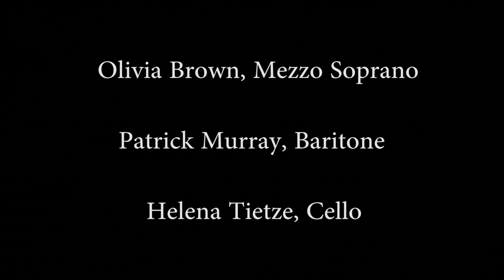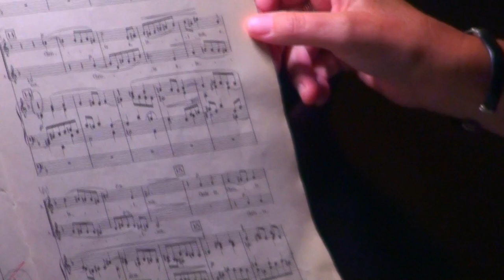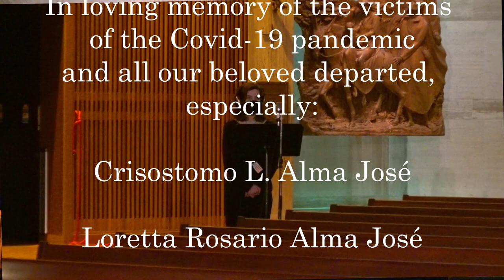Musical Meditation Concert; Maurice Duruflé, Requiem, Opus 9; Sunday November 1, 2020 4:00 pm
REQUIEM FOR VICTIMS OF THE PANDEMIC, AND ALL OUR BELOVED DEPARTED
Live-Streamed From St. Mary’s Cathedral
 25 Singers Spaced 20’ Apart Over 200’

Ash Walker, Director
Christoph Tietze, Organ
St. Mary's Cathedral Choir,
Joined by Members of Pacific Edge Voices, The Benedict Sixteen & Friends